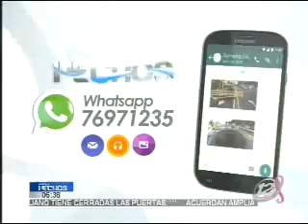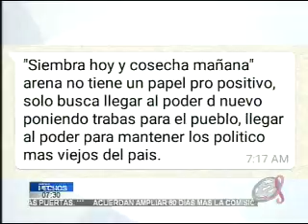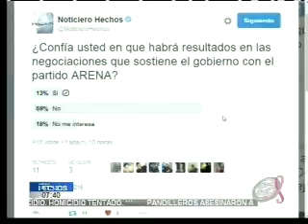Expertos abordan la crisis fiscal que enfrenta El Salvador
El ingeniero Jorge Villacorta y el abogado Julio Valdivieso abordan la crisis fiscal que enfrenta el país, donde el gobierno de Salvador Sánchez Cerén busca llegar a consensos con la oposición política, para lograr salir de los problemas que enfrentan las arcas fiscales.